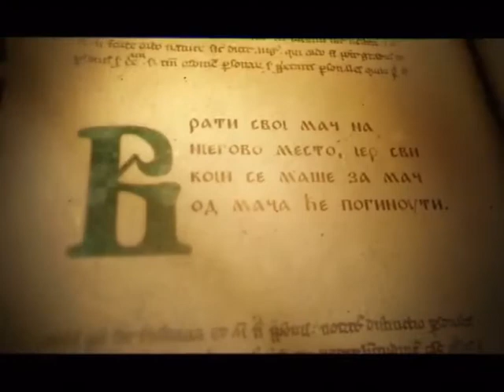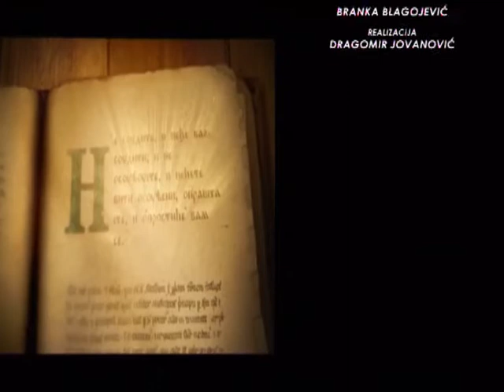SAMO SLOVENSKI SA MILOŠEM STOJKOVIĆEM 09.10.2017.